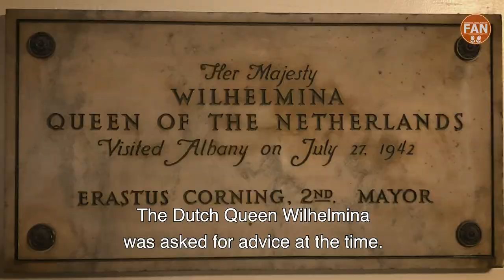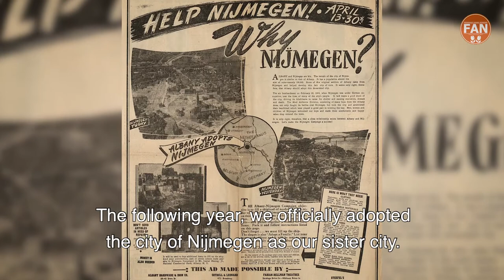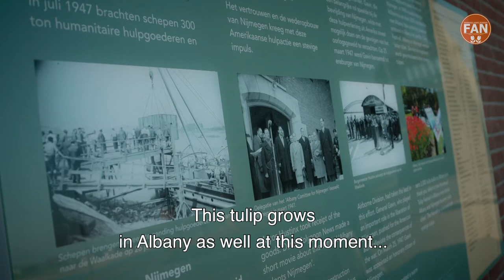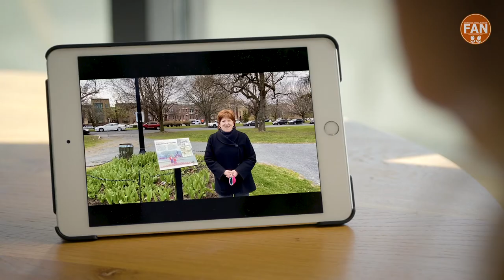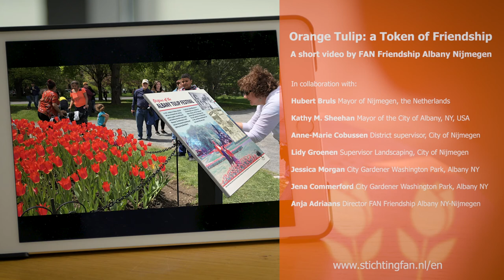FAN Orange Tulip: a Token of Friendship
Een oranje tulp symboliseert sinds 1948 de vriendschapsband tussen Albany NY en Nijmegen. In deze video, die op initiatief van FAN is geproduceerd, besteden zowel de burgemeester van Nijmegen Hubert Bruls als de burgemeester van Albany Kathy M. Sheehan aandacht aan deze vriendschapsband en de opening van het tulpenbed op de Waalkade in Nijmegen.  Ook wordt de -historische- betekenis van de Oranje tulp door geïnterviewden uit Nijmegen en Albany toegelicht.

An orange tulip symbolizes the bond of friendship between Albany NY and Nijmegen since 1948. In this video, an initiative of FAN, both Mayor of Nijmegen Hubert Bruls and the Mayor of Albany, Kathy M. Sheehan pay attention to this friendship bond and the opening of the Tulip Bed on the Waalkade in Nijmegen. The -historical- significance of the Orange tulip is also explained by interviewees from Nijmegen and Albany.